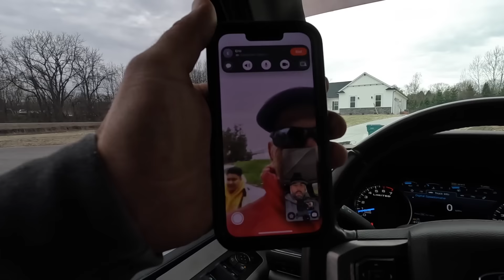Darryl the destroyer strikes again!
One problem after another made this Friday seem just like a Monday. Concrete work is only easy money 99.999 percent of the time. In this video I will also show you how I wash and seal stamped concrete. Enjoy